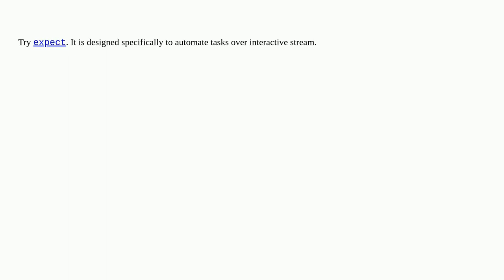Unix: Is there a away to override a shell's non-interactive state?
Is there a away to override a shell's non-interactive state?

A special thanks goes out to the community

  shell